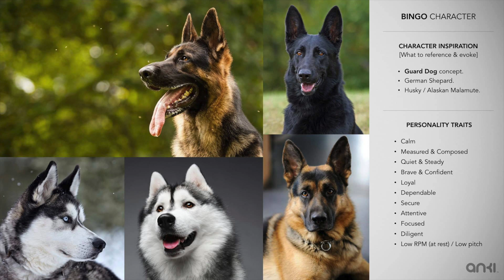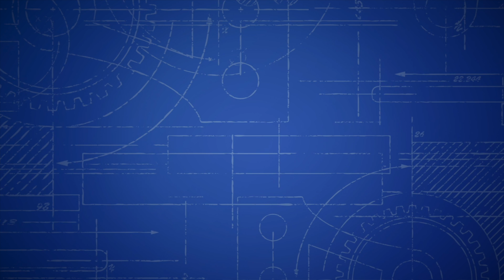TECH NEWS EP05: BINGO EXPLAINED (Anki's Secret Robot) by Digital Dream Labs!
Exciting news as we talk about BINGO in detail! This robot was one of the two secret robots that Anki was working on before they shut down. We get the inside scoop on the details and what to expect when it is released in 2021!